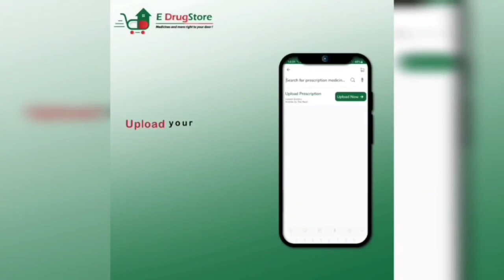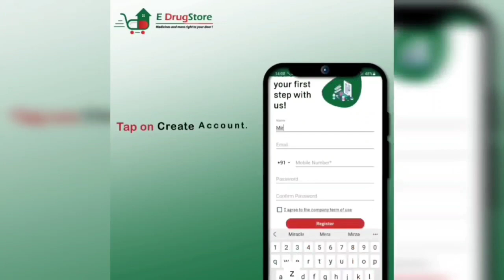Elders Parliament Held In Degree College Pattan